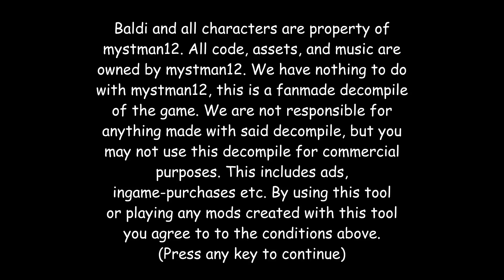Update v1.2.1 | Baldi's Basics Trap Out Of Control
What Log?
-Dancing Line No Longer You Failed Now You can win!
-Dancing Line Medium to Very Easy
-Add Version Secret Ending something All Wrong Answer and Corret Answer

Link Mod Baldi's Basics The Final Darkness (Chapter 3)

Full Version!

good luck